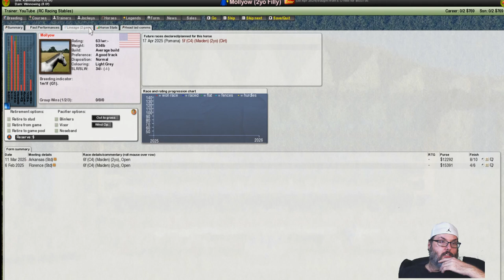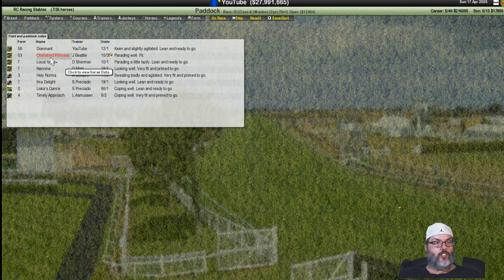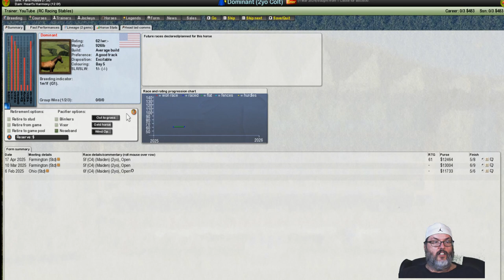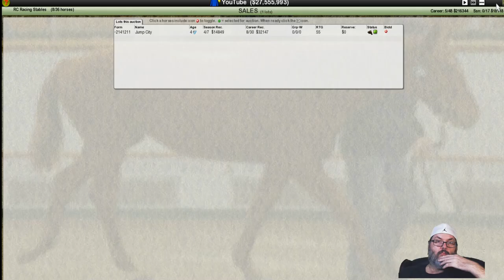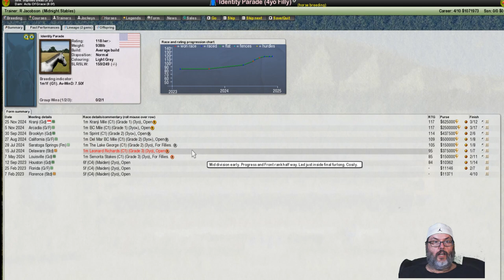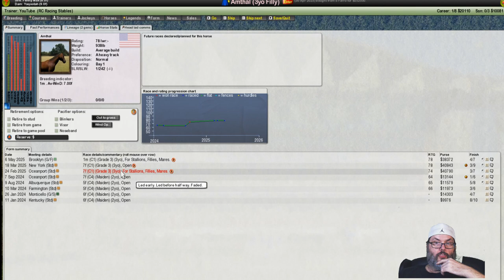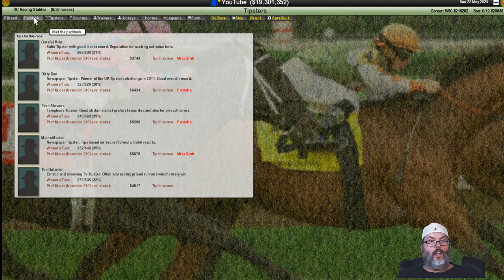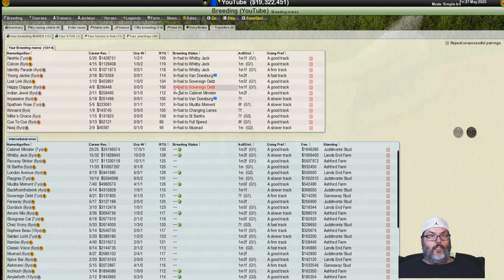Starters Orders 7 Redux - Ep. 9 - New Filly from Auction